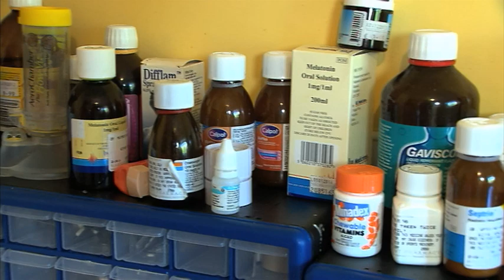National Pyjama Day 2014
It's Early Childhood Ireland's National Pyjama Day, where over 50,000 children will wear their favourite pjs into their preschools this morning.

This is to raise funds for the Irish Hospice Foundation's 'Hospice Home Care for Children' programme, which provides outreach nurses to go into the homes of families with life limiting illness.

RTÉ's Morning Edition reporter Aisling Riordan went to Mullingar to meet one family who benefits from the service. Also, Dr. Mary Devins, Ireland's first Consultant Paediatrician with a special interest in Paediatric Palliative Care, who's post is also funded by the money raised, joins RTÉ's Morning Edition presenter Anthony Murnane in studio.